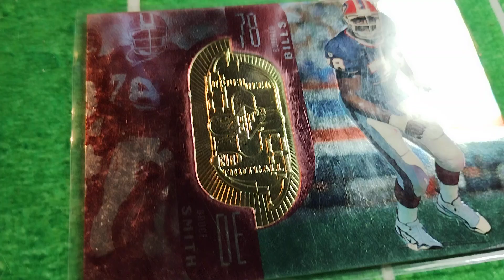1998 SPx Finite Radiance #11 Bruce Smith BILLS DE BUFFALO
1998 SPx Finite Radiance #11 Bruce Smith

FACEBOOK  COLECCIONABLES 777

E4